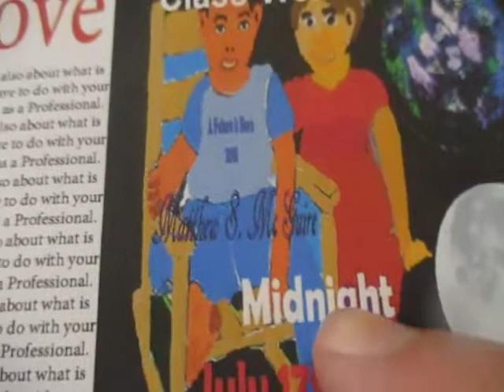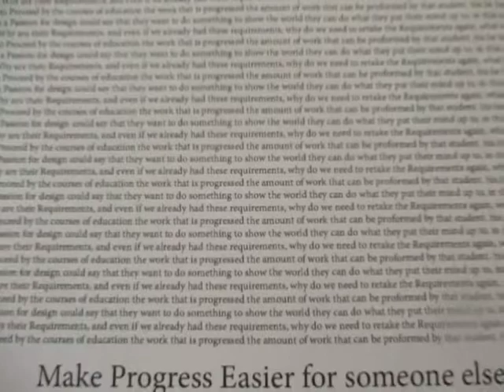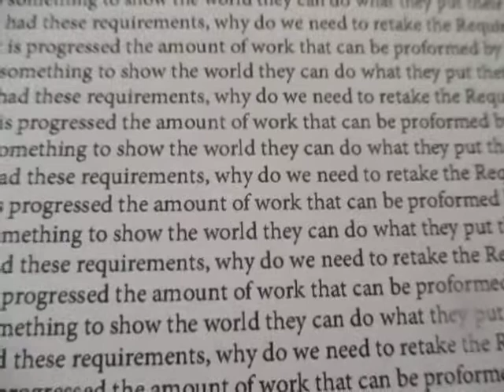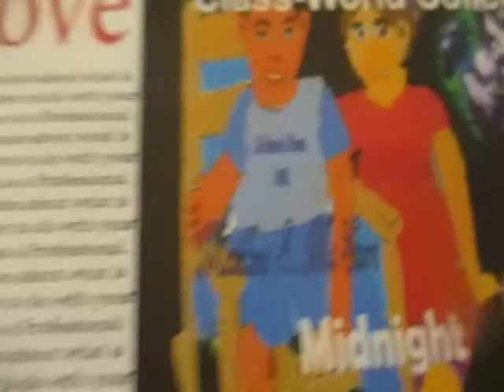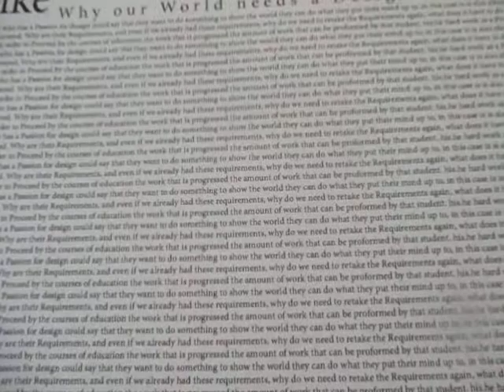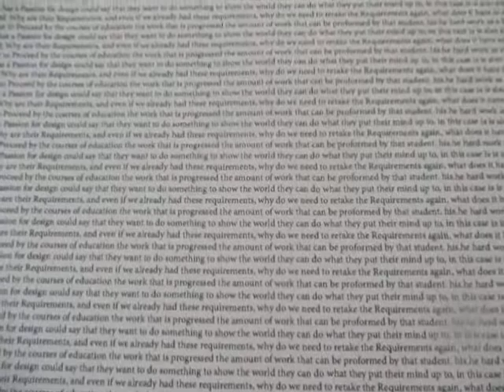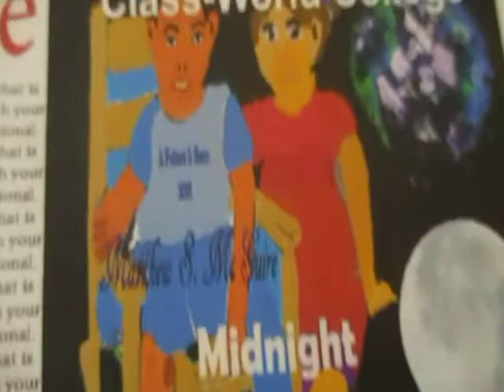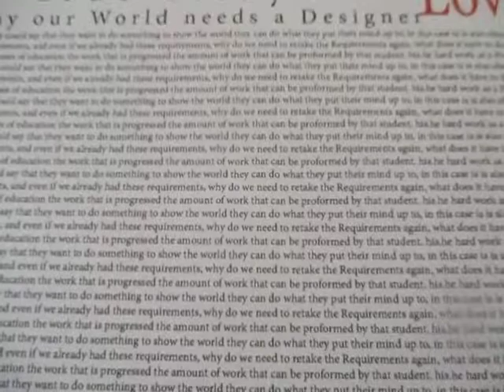Why Our World Needs a Designer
This video talks about the skills of a designer, when creating something what the our world can see from that design what makes it easier for someone else to understand.